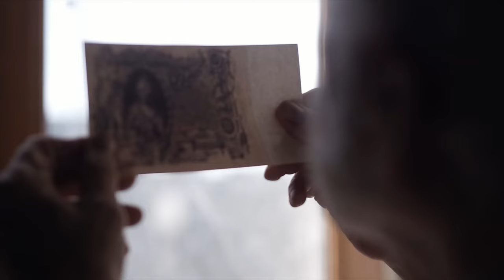"Cömert Olalım" (Cem Kervan) Klibi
"Cömert Olalım"
Tekli Olarak Çıkış Tarihi: 13 Mart, 2024
Albümün Çıkış Tarihi: 27 Mart, 2024

Sazlar: Serhat Doğan
Kaval: Veli Kenan Şimşek
Perküsyon: Haydar Demir
Erbane: Charles Vincent
Geri Vokaller: Meliha Bilgili, Gülseren Yılmaz

Sözler:

Cömert Olalım

Verirken sadece artandan değil
Özverili olup cömert olalım
Verdiğin sadece fazlandan değil
Fedakârlık yapıp cömert olalım

İsa mabetin dışında oturdu
Bağış verenleri seyrediyordu
Çoğu zengin kişi çok para verdi
Eli açık olup cömert olalım

Sonra çok fakir bir dul kadın geldi
Bağışlar toplanan yere yöneldi
Birkaç kuruş verdi çünkü yoksuldu
Özveri gösterip cömert olalım

KERVAN’ım Şah İsa dedi bu kadın
Herkesten daha çok verdi sahiden
Her şeyini verdi esirgemeden
Tamahtan vazgeçip cömert olalım